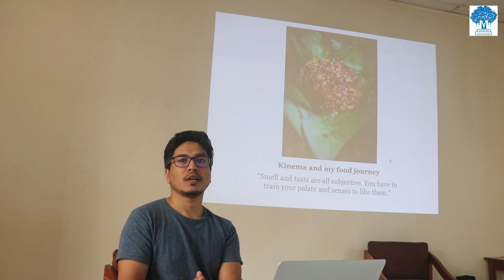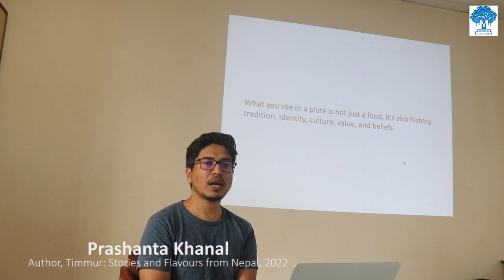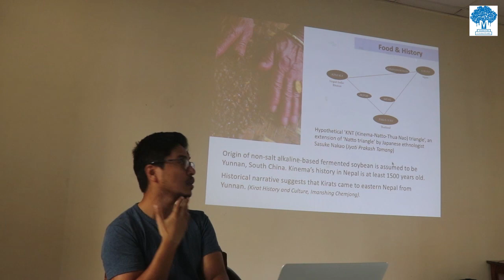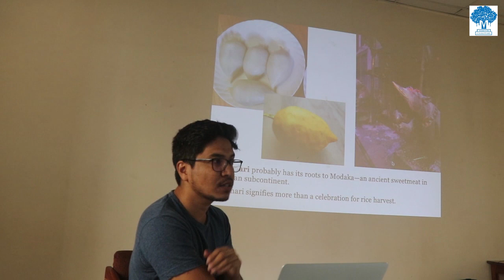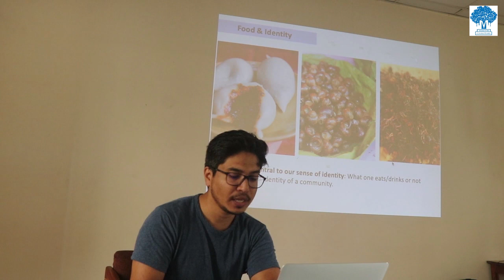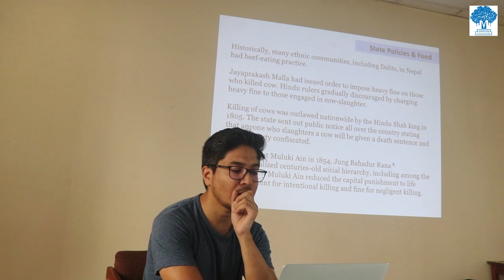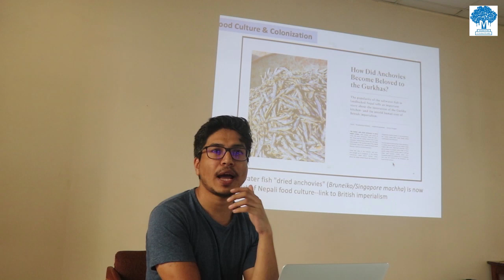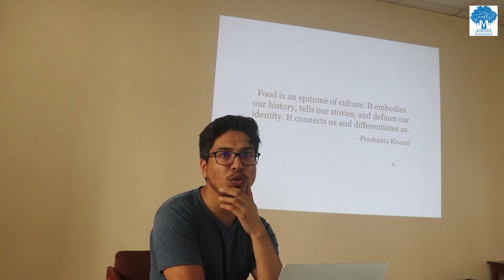Nepali Cuisines: Beyond Recipes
Food History Seminar Series-1

Speaker:
Prashanta Khanal
Author, Timmur: Stories and Flavours from Nepal, 2022

Date, Time and Venue:
Sunday, September 11, 2022 (भदौ २६, २०७९)
03:00 – 04:30 PM (NPT)

Organized by:
Martin Chautari